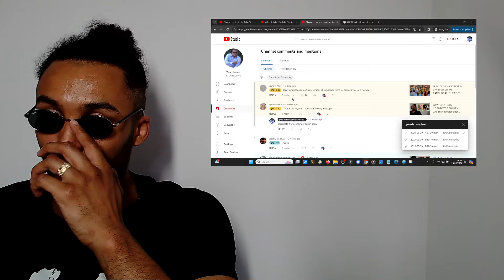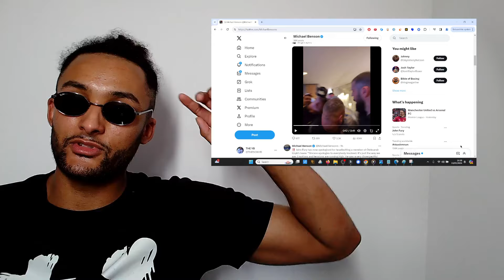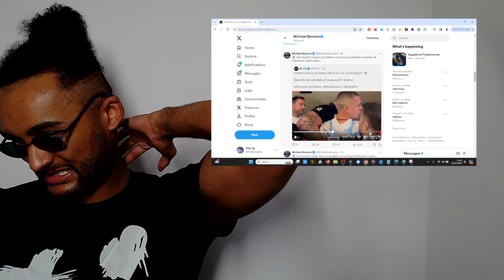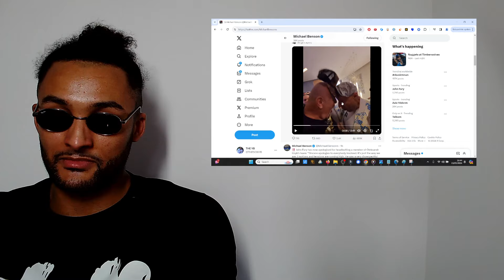X-RATED LEAK! John Fury HEADBUTTS Team Usyk in BL**DY ASSAULT/ BRAWL! (FURY vs USYK)